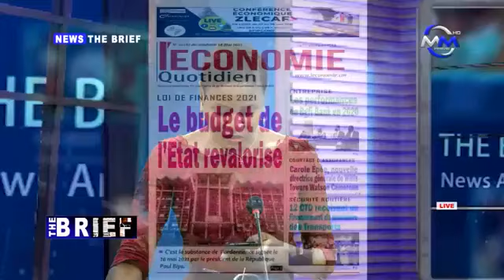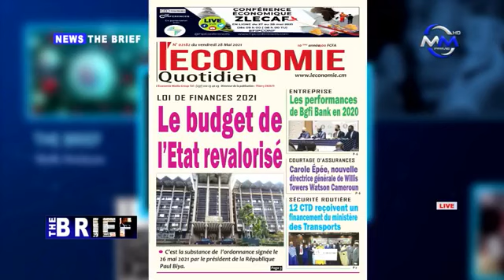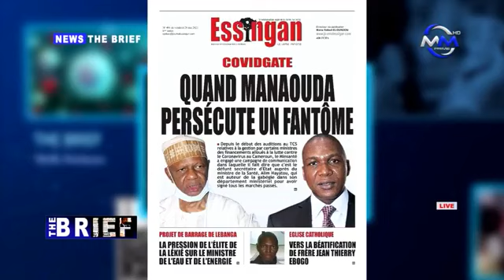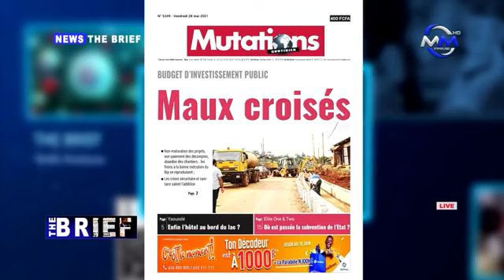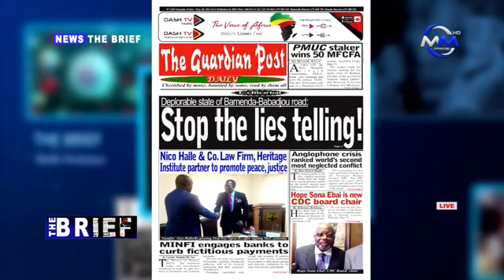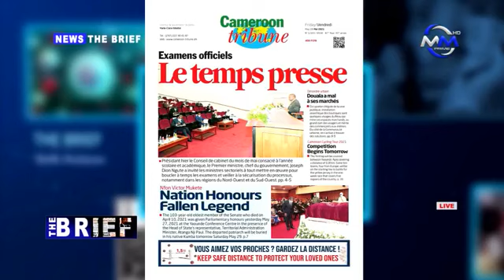The Brief: Friday 28 May 2021, live on My media Prime TV. Presented by Lasha Kingsly & Audrey Zatsa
The Brief: Friday 28 May 2021, live on My media Prime TV.

Presented by Lasha Kingsly & Audrey Zatsa

Guest: Chriatian Njok